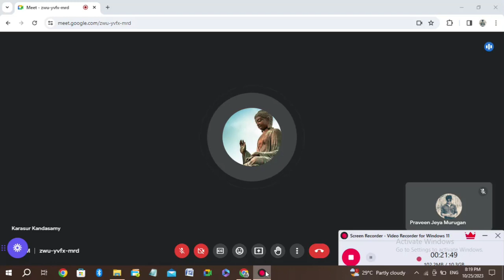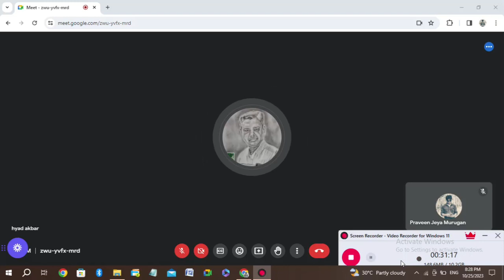'அரசியலில் ஊழலும்‌ இலக்கியத்தில் சாதியும்' பாகம் -3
பேசு பொருள்-
தமிழவன் சிறுகதை- 'அரசியலில் ஊழலும்‌ இலக்கியத்தில் சாதியும்'
மேலும்' வெளியீட்டகம் பாளையங்கோட்டை
'இங்கே இன்று' இலக்கிய அமைப்பு ஆழ்வார்குறிச்சி
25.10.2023